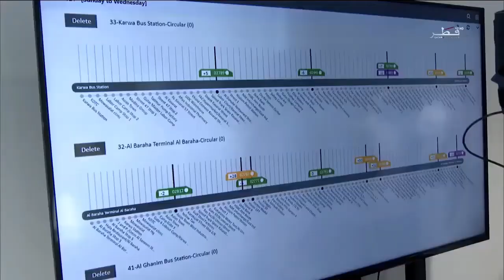Ministry Of Transport - Qatar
Transportation plays a vital role in all areas of modern life. It ensures the delivery of goods and services for individuals and communities, underpins the growth of other sectors, such as agriculture, industry, mining and trade and drives the development of modern cities, societies and economies.

The establishment of the Ministry of Transport and Communications and its mandates in accordance with Emiri Decree No. 4 of 2016 is an expression of the goals that we all seek for our State in line with Qatar National Vision 2030. The Ministry confirms its commitment to hard and diligent work through projects and programs that aim to build a land, maritime and aviation transportation system founded on the latest technologies and best practices in the sector.

The Ministry also performs a critical and far-reaching role in overseeing the development of the information and communications technology sector to make it more vibrant and advanced, and in creating a diversified economy that will benefit all the people of Qatar, as well as developing e-government programs and boosting capacity and digital literacy to foster a technology-friendly environment that introduces innovative approaches to how we communicate, live and work.